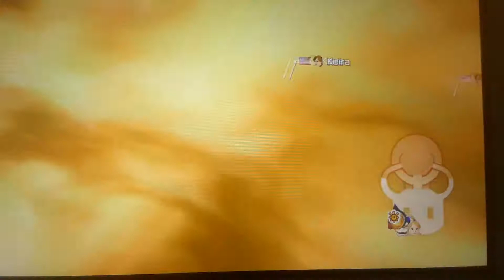The BEST Shine Thief player in Mario Kart 8 Deluxe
In this video, I show you some shine thief clips along with a couple others because they were just that good!

And that's good because I like making content for you all! Plus I'm a statistic nerd and seeing views and subs go up makes me happy! 🥰

SOCIALS:
🎮Twitch: novadude316_yt (follow me on here for when I do start streaming, which will probably be after high school or something)

WHO IS NOVADUDE316? He is a 16 year old who loves video games and one day hopes to become a social media sensation. He likes uploading gaming content almost every day to his YouTube channel and he streams occasionally on Twitch. He also occasionally post pictures and videos to Instagram too. If you would like to know more information about him, be sure to check his YouTube channel's description!